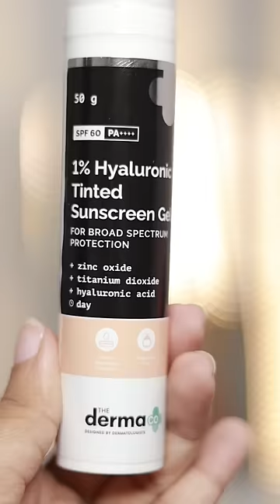😳ബെളുത്തിട്ട് പാറാം..Remove Hyperpigmentation,Suntan ,agespots et.